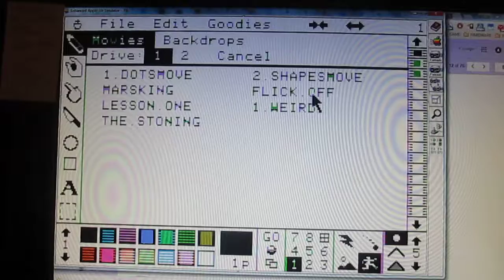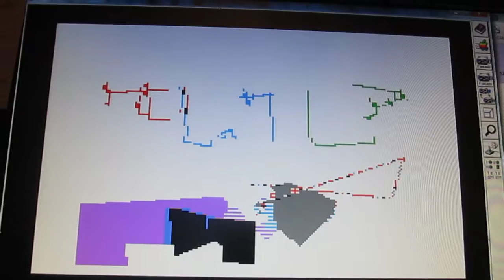20150614 - ShapesMove - D - MVI_0506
The title didn't lie. There were shapes. They moved. I'm really bringin' it.

Clint.
moving.
Fantavision, shapes.
Apple 2. by Clint. video.

Mom and Dad's house, upstairs, Clint and Carolyn's house, Alexandria, Virginia.

BACKSTORY: I finally recovered my Apple2 Fantavision movies! This was a big deal, back in the day. I spent a decent amount of time creating these as a kid. Part of our Apple2-floppy-recovery-project was breaking various media out of its container, and into modern-day containers. In this case, because we wanted to narrate, the easiest way was to take a video of us watching the videos inside of emulator software. Not perfect, but these videos were recorded pretty spontaneously.